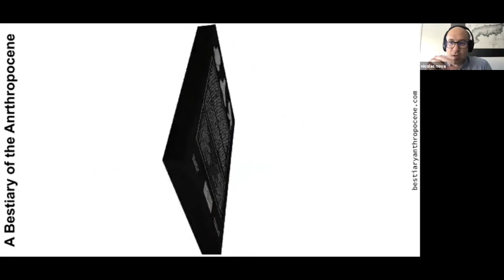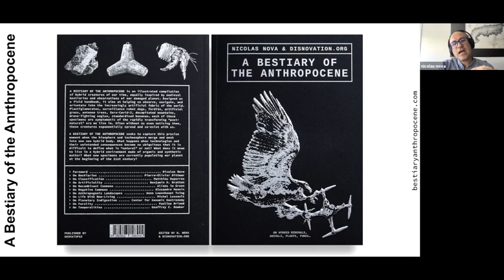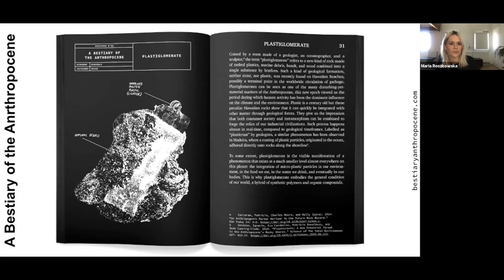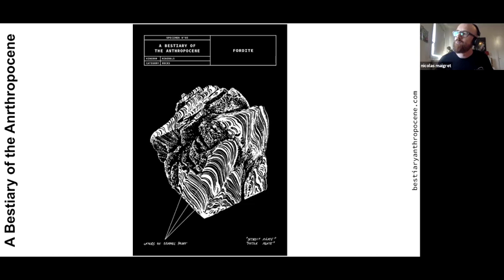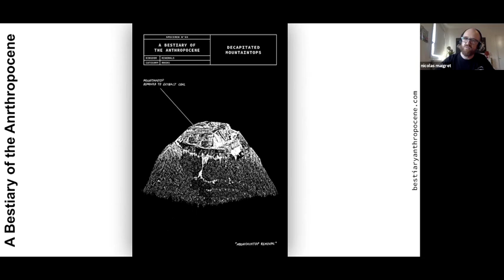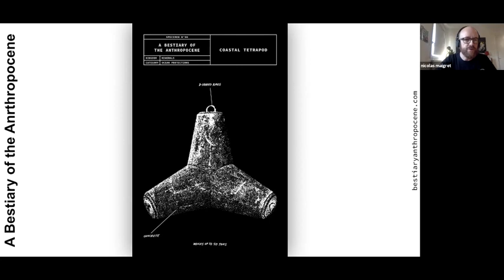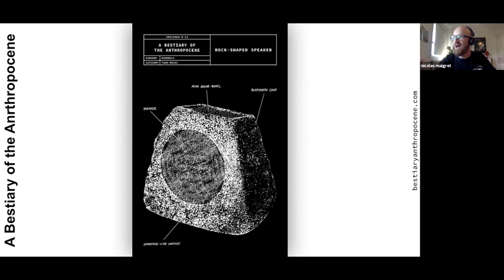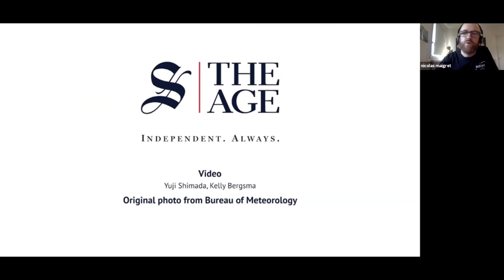A Bestiary of the Anthropocene w/ Nicolas Nova, Maria Roszkowska, and Nicolas Maigret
The creators of "A Bestiary of the Anthropocene" visit The Stoa to discuss their beastly creation.

"A Bestiary of the Anthropocene is an illustrated compilation of hybrid creatures of our time, equally inspired by medieval bestiaries and observations of our damaged planet. Designed as a field handbook, it aims at helping us observe, navigate, and orientate into the increasingly artificial fabric of the world. Plastiglomerates, surveillance robot dogs, fordite, artificial grass, antenna trees, Sars-Covid-2, decapitated mountains, drone-fighting eagles, standardised bananas… each of these specimens are symptomatic of the rapidly transforming “post-natural” era we live in. Often without us even noticing them, these creatures exponentially spread and co-exist with us.

A Bestiary of the Anthropocene seeks to capture this precise moment when the biosphere and technosphere merge and mesh into one new hybrid body. What happens when technologies and their unintended consequences become so ubiquitous that it is difficult to define what is “natural” or not? What does it mean to live in a hybrid environment made of organic and synthetic matter? What new specimens are currently populating our planet at the beginning of the 21st century?"